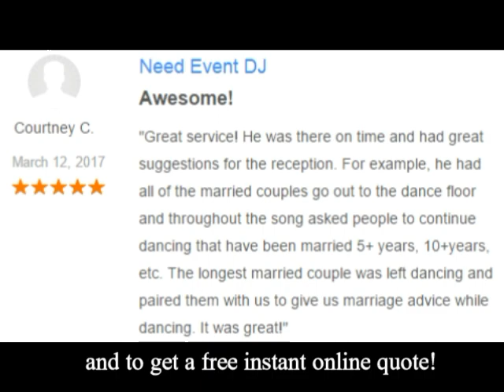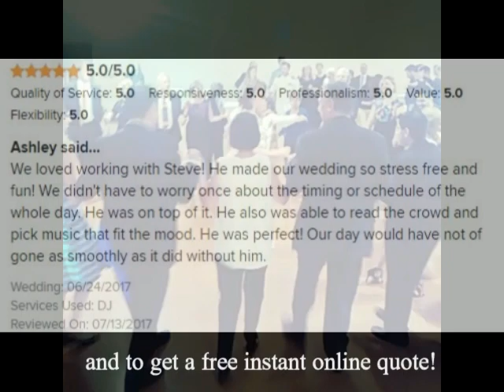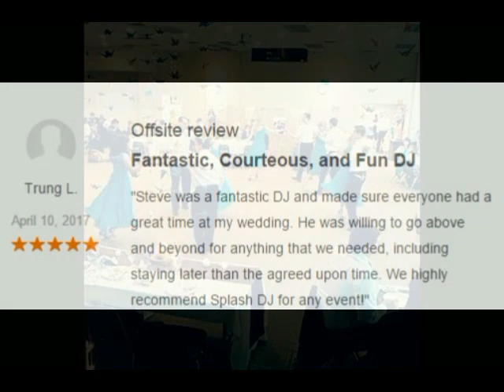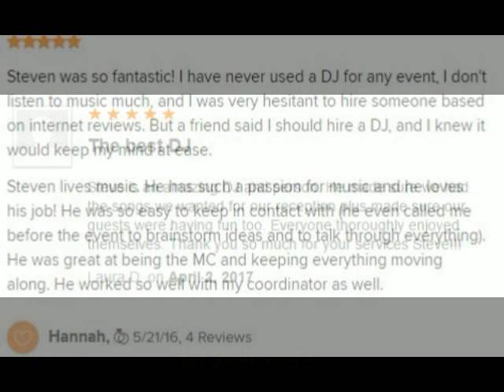Splash DJ - Richmond, Virginia Top Rated Wedding DJ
Music surrounded me my whole life. I love music and I love to see happy people!

An experienced wedding DJ in Chester, Virginia, Splash DJ is perfect for ready-to-wed couples looking for an enjoyable, memorable and entertaining experience.

Established in early 1997, the company was founded by Steve Brooks who has been performing in the entertainment industry for over 25 years and has over 10 years of DJ experience. Dedicated to providing couples with the finest entertainment available, Splash DJ has the personality and music knowledge to take your affair to new heights!

Steve and his team at Splash DJ is committed to making your wedding one to remember. To do so, the company provides a personalized consultation, MC services and online event planning tools. In addition, Splash DJ also offers couples the option of reception dances which include a conga line, money dance, freeze contest and more.

Areas Covered
Splash DJ assists couples in a variety of locations. In addition to the Chester area, the company also services those in Petersburg, Williamsburg and Virginia Beach.